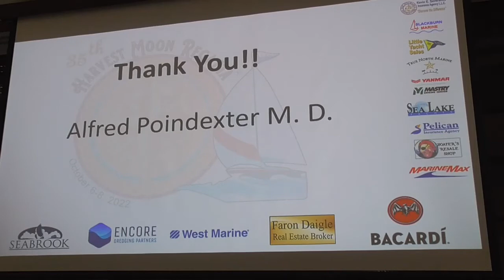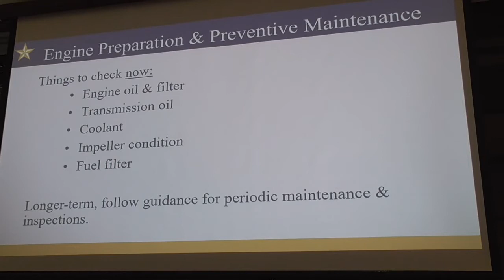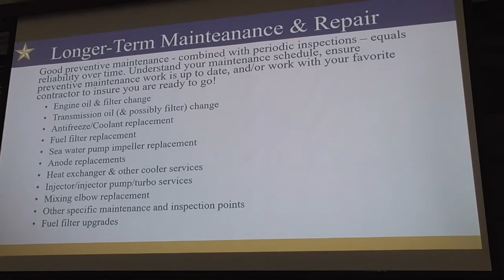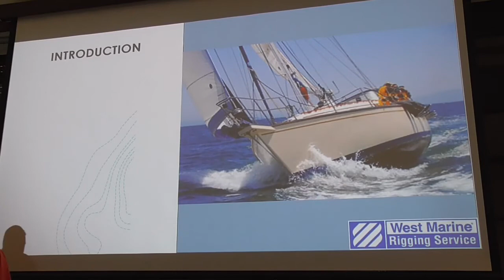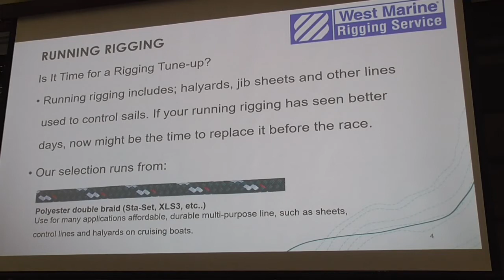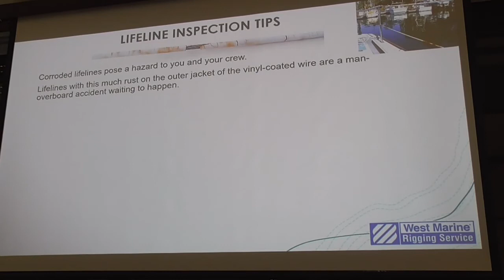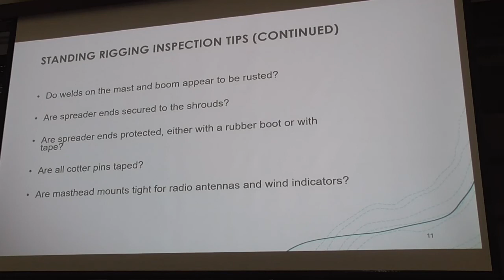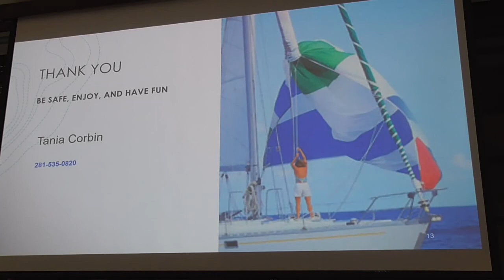2022 HMR Safety Day Video 6